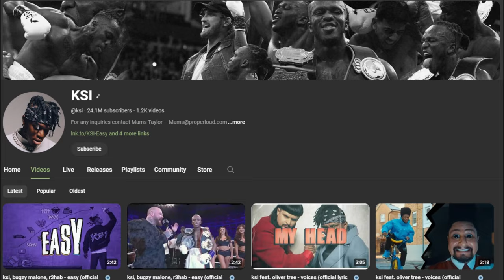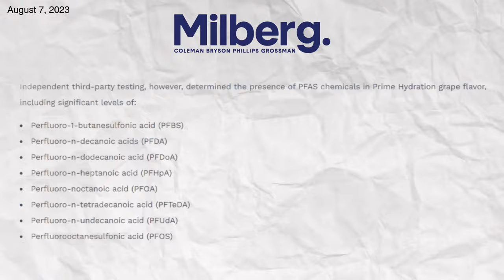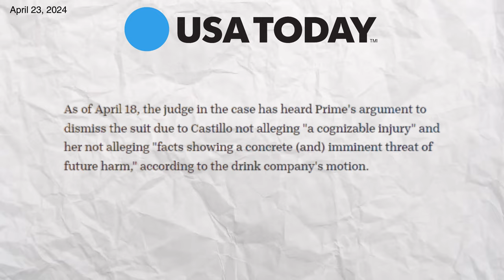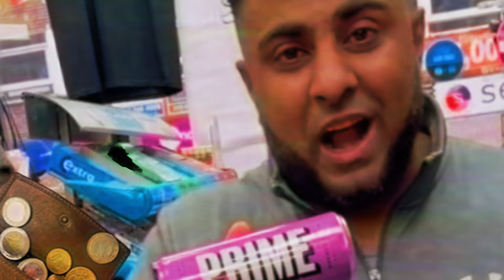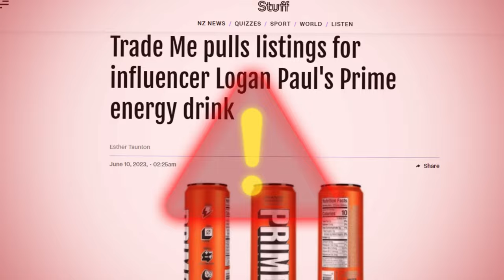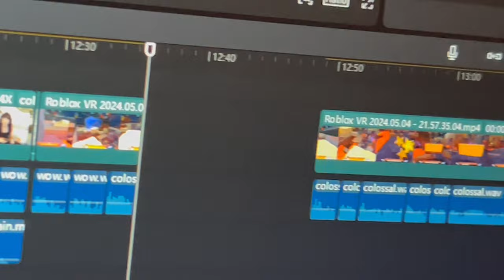The truth about Prime Hydration...? | Logan Paul, KSI sued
KSI (Olajide William "JJ" Olatunji) and Logan Paul are influential internet celebrities who have transitioned to various entrepreneurial ventures, including their joint foray into the sports drink market with their brand Prime Hydration. Their partnership with Congo Brands, which began after a highly publicized boxing match, took a controversial turn in 2023 when allegations surfaced that their product contained per- and polyfluoroalkyl substances (PFAS), commonly referred to as "forever chemicals." These substances are linked to health risks, and the presence of PFAS in consumable products is a significant concern.
Elizabeth Castillo filed a class-action lawsuit against Prime Hydration LLC with the support of the Milberg law firm in August 2023, alleging high levels of PFAS in Prime's grape sports drink.

Amidst the legal turmoil, the discourse and drama was amplified further via TikTok, when user @tommythelawyer claimed on April 20, 2024 - to an audience in the tens of millions - that he would be filing a lawsuit after a child reportedly was diagnosed with leukaemia after drinking Prime Hydration. After Paul responded debunking the allegations - tentatively asserting that there was no evidence to support the claims and that their manufacturing process adhered to FDA regulations - the lawsuit threat was retracted with a subsequent apology.

As the situation stands, the legal proceedings in relation to the Milberg-filed suit are ongoing, and the veracity of the allegations remains unproven. In this Heliophobian video, we analyse what exactly is going on and whether the claims made have any merit.
📷 Stock footage courtesy of Unsplash, Videvo and Pexels/Pixabay

0:00 intro skit
1:38 who are ksi and logan paul?
3:44 what is prime hydration/prime energy?
4:14 the case (quite literally)
6:04 tommythelawyer and the insane clickbait
7:16 logan paul and his response
10:22 tommy and his apology
12:20 conclusion and outro

The purpose of this video is to discuss or critique greater issues. The creator harbors no malicious intent. This video may contain jokes, satire, and negative criticism of other individuals and their ideas, but is intended as a platform to discuss or critique greater issues and does not constitute a personal attack or abuse of another individual. Viewers of this video are actively discouraged from engaging in harassment or abusive behavior toward other individuals. Links contained in the description are to be used to avoid plagiarism and misquotations by citing original sources.

Topics covered: Logan Paul, Prime, Prime Hydration, Prime Energy, Logan Paul Prime, Logan Paul Prime hydration. Logan Paul Prime Energy, Logan Paul lawsuit, Deji, Jake Paul, ComedyShortsGamer, Disney, WWE, Craig David, Oliver Tree